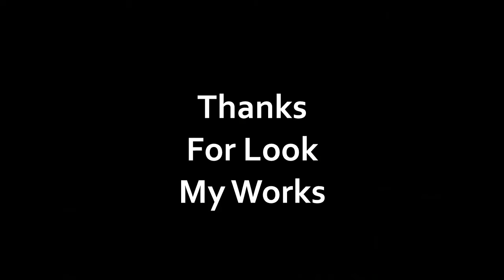Diy Portable mini mixer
How to make this kitchen tools?